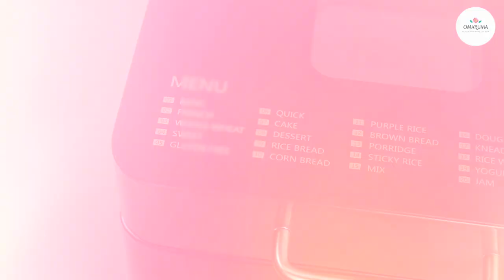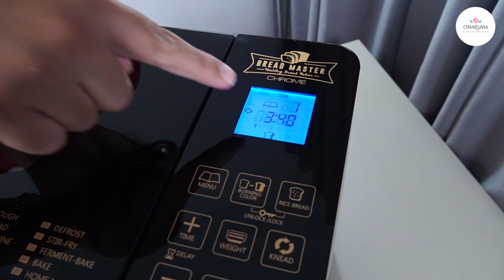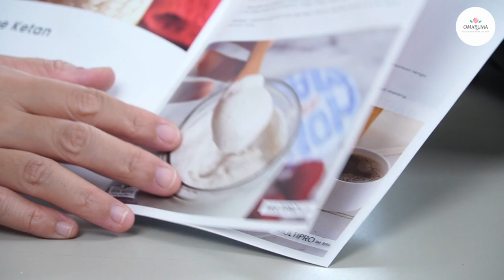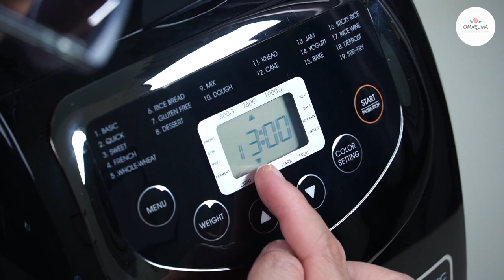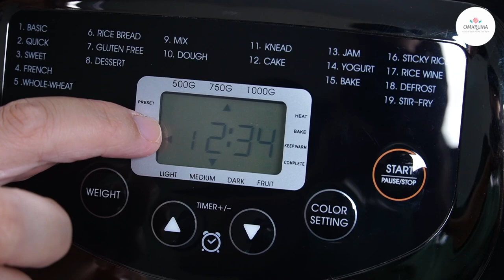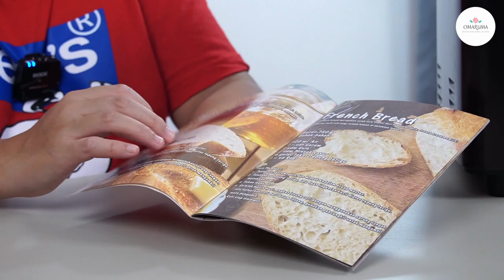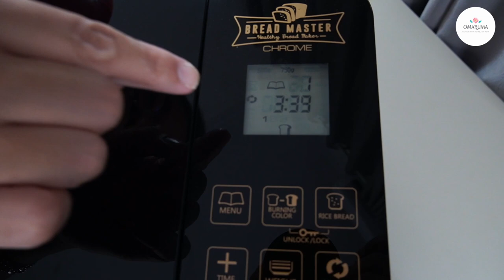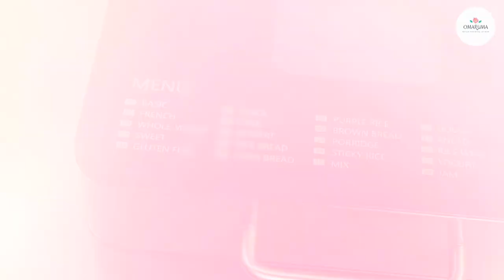ALAT PEMBUAT ROTI OTOMATIS! Review Breadmaster Multipro vs Breadmaster Chrome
Akhirnya nemu alat pembuat roti otomatis yang canggih banget!! Tinggal masuk-masukin bahan, pencet tombol start, jadi deh roti nya. Ajaib..!! Tonton selengkapnya di Review Breadmaster Multipro vs Breadmaster Chrome hanya di Omaruma

Follow IG Omaruma di @omaruma.official
Follow TikTok Omaruma di @omaruma

atau DM IG @omaruma.official